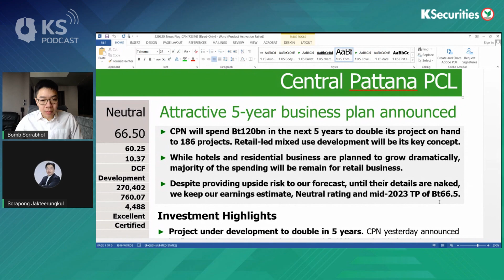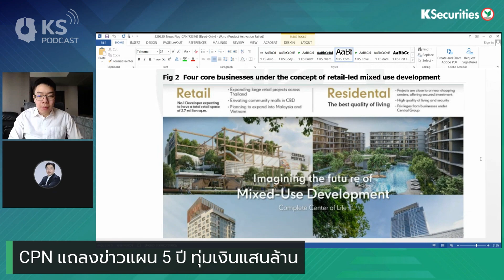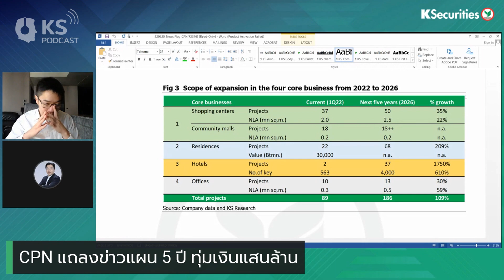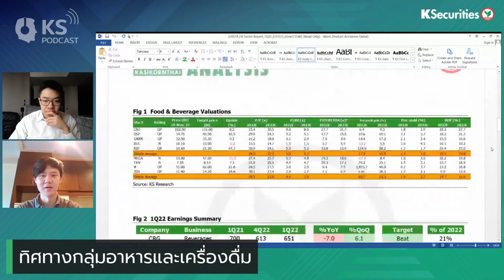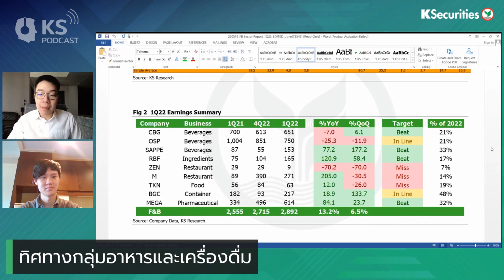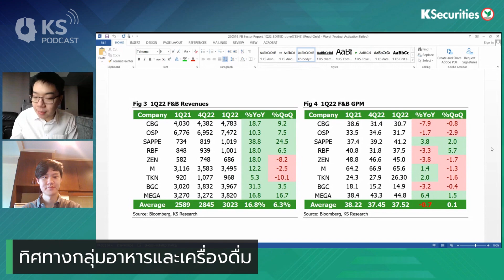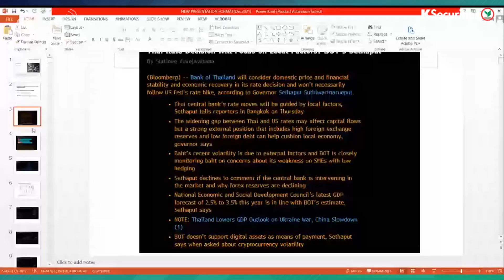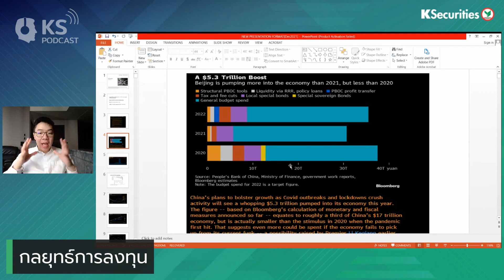KS PODCAST EP.680 : CPN เปิดแผน 1.2 แสนล้าน รับเทรนด์หุ้นเปิดเมือง..จีนอัดเงินกระตุ้นเศรษฐกิจ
KS PODCAST EP.680 : CPN เปิดแผน 1.2 แสนล้าน  รับเทรนด์หุ้นเปิดเมือง..หุ้น F&B ลุ้นขยับรับหลายประเทศเปิด..จีนอัดเงินกระตุ้นเศรษฐกิจ..หุ้นไทยเตรียมรับประโยชน์